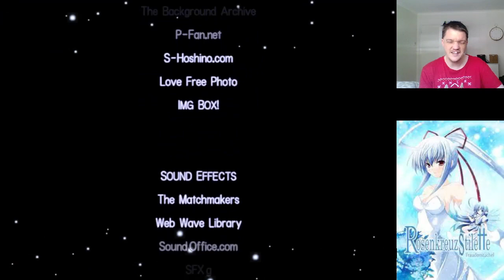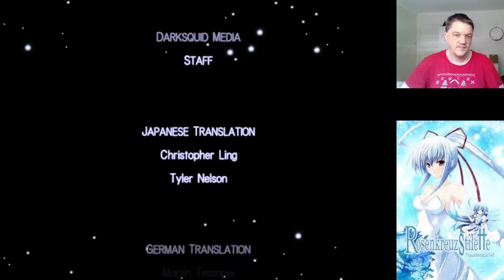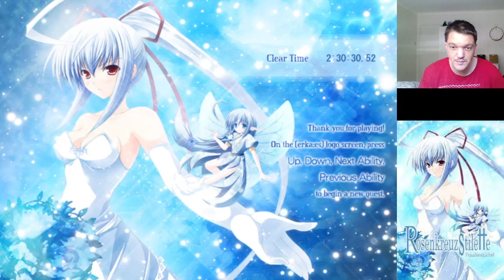RosenkreuzStilette Freudenstachel pt4 (Finale): Dracula 2: Electric Boogaloo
First playthrough of Rosenkreuzstilette Freudenstachel. This is part four and I hope you enjoy.

Streaming Mon - Wed - Fri usually from 11am - 3pm AEST